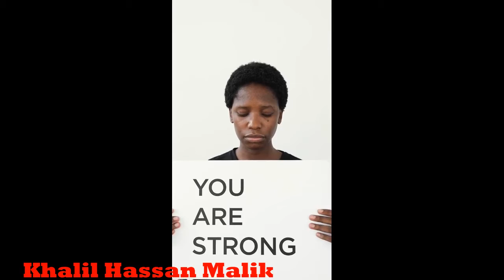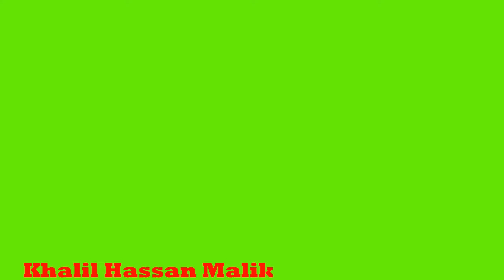Short motivational story. Cobra snake and two safety pins....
In this video i'm telling you how can we become a successful person. Short motivational story. Success is our mission and we find them. For getting success we should work hard and we come out from the comfort zone then we will succeed and we get a success. This is the only one that change yourself therefore we will find these contents that u become a success man in this word.
1. How can we become a successful person?
2. Success Motivational
3. Success is our mission.
4. We cannot live without getting success.
5. Success learn us the purpose of life.
6. Khalil Hassan Malik
7. Short motivational story
8. Short success motivational story
9. Successful men story
10. Very impressive and inspirational story
Success is a thing that make us a powerful person and we teach us the meaning of life and we should get success in our life for the better life. Therefore we should work hard and attain the success. The one thing that is we should come out from the comfort zone and we will struggle for the betterment and getting success. This is my motto and we adopt this rule and I advised you for getting a success you should come out from the comfort zone. So change your life and get success.